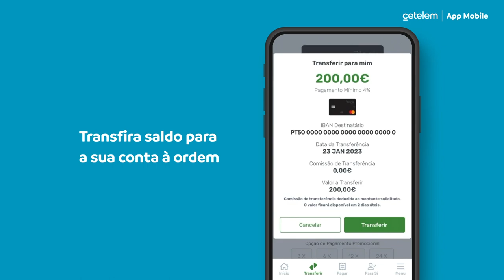Funcionalidades da App Cetelem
Instale a App Cetelem e descubra todas as novidades!

Visite-nos em cetelem.pt.